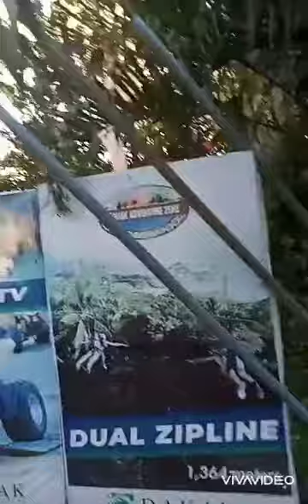Zipline Experience at Dakak Adventure & Zipline Zone.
My fun fun fun videos 😄😍😉